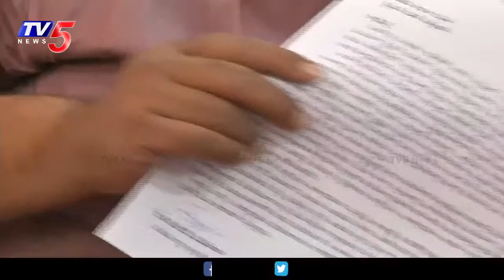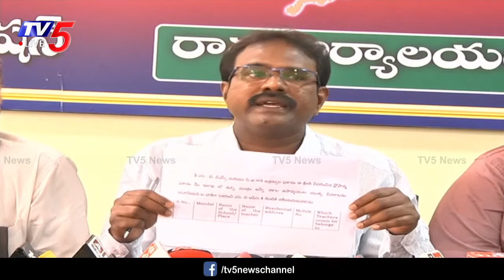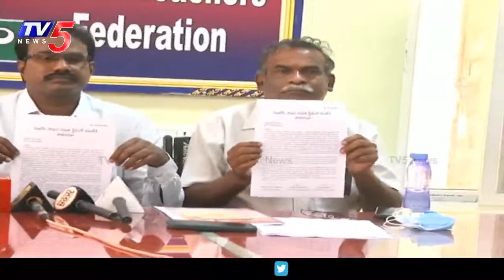LIVE : విజయవాడలో AP PRC సాధన కమిటీ సబ్యుల కీలక APTUF ప్రెస్ మీట్ | TV5 News Digital